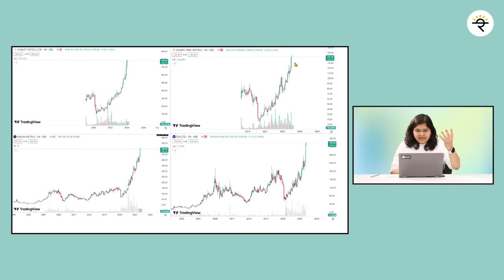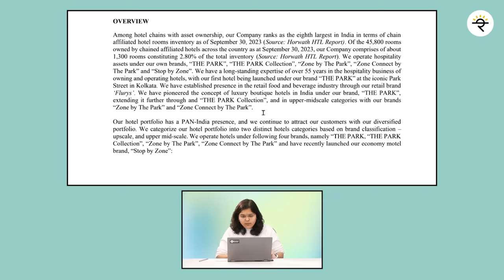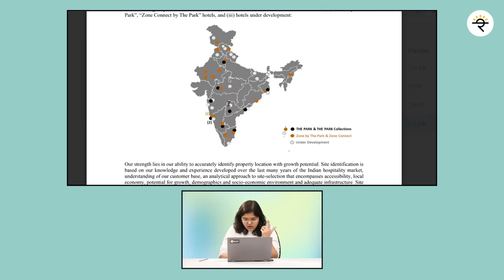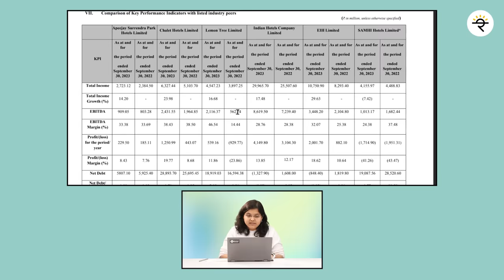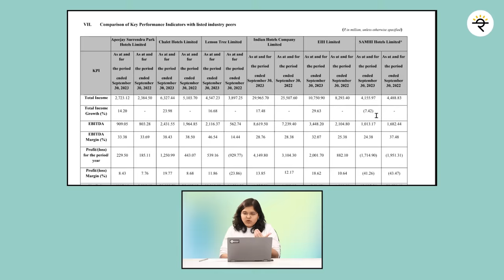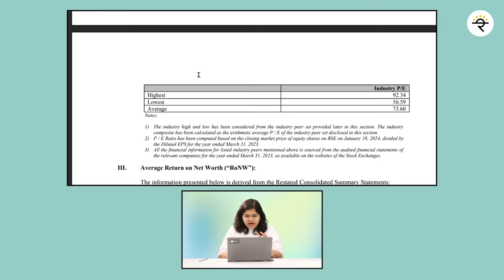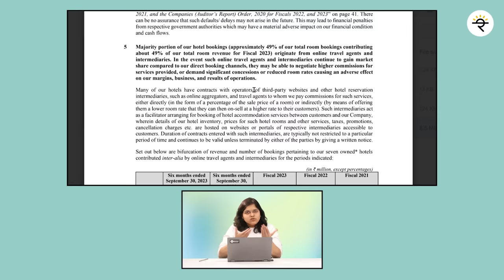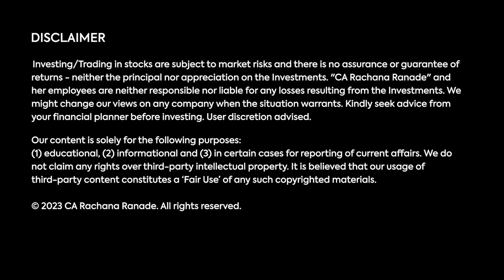Apeejay Surrendra Park Hotels Ltd. | IPO Summary | CA Rachana Ranade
Secure your life and health
✔️Policy Bazaar:

00:00 - Start
00:38 - Peers Comparison Technically
01:36 - About the company
03:12 - Company's Presence
03:40 - Financials of the Company
05:35 - Peers Comparison Fundamentally
08:27 - Key Risks
10:04 - Objects of the Offer
10:38 - Issue details